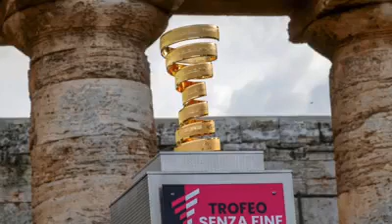Resumen de la primera etapa del Giro de Italia, con el triunfo de Filippo Ganna del Ineos